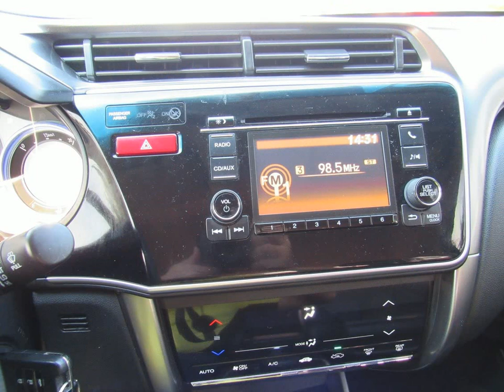HONDA CITY - 2015 - Santo André/SP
Dados do Veículo
Veículo: HONDA / CITY 1.5 EXL 16V
Ano: 2014/2015
Combustível: FLEX
Portas: 4 PORTAS
Câmbio: Automático
Cor: MARROM
KM: 29.380

✅ Air Bag
✅ Alarme
✅ Ar Condicionado
✅ Ar Quente
✅ Bancos de Couro
✅ Direção Hidráulica
✅ Freio ABS
✅ Rádio
✅ Rádio e MP3
✅ Retrovisores Elétricos
✅ Rodas de Liga Leve
✅ Travas Elétricas
✅ Vidros Elétricos
✅ Kit Multimídia
✅ Trio Elétrico
✅ Farol de Neblina
✅ Entrada USB
✅ Camêra de Ré
✅ Rádio USB